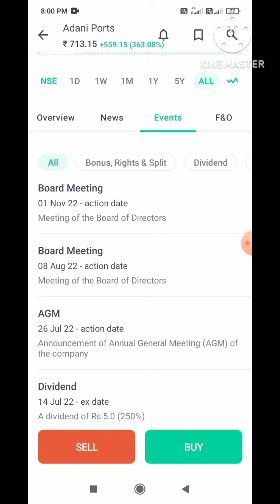Adaniports share analysis, Adaniports share latest news, Adaniports stock analysis, Adaniports